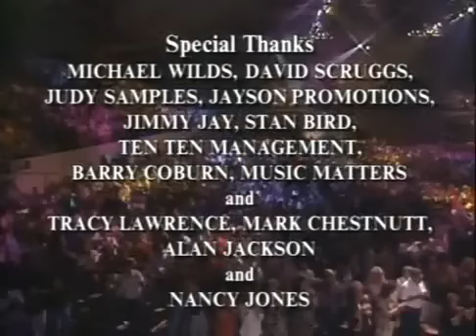George Jones- Live In Tennessee Concert Special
Rest in Peace, George Jones (September 12, 1931 -- April 26, 2013)